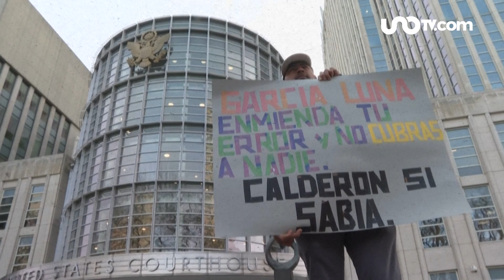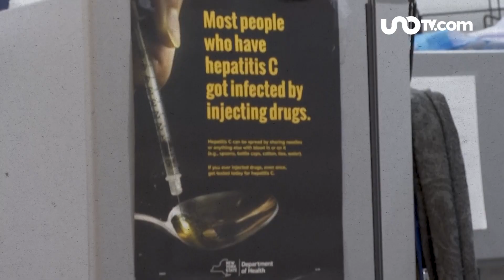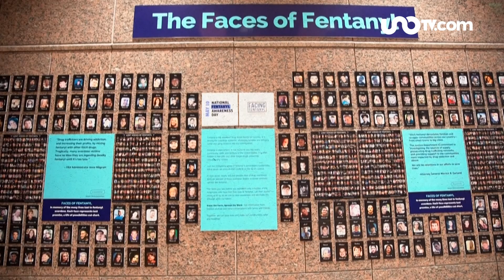El juicio contra Genaro García Luna está por llegar a su desenlace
Javier Solórzano analiza lo que ha estado pasando en el juicio contra Genaro García Luna, el cual está por llegar a su desenlace.